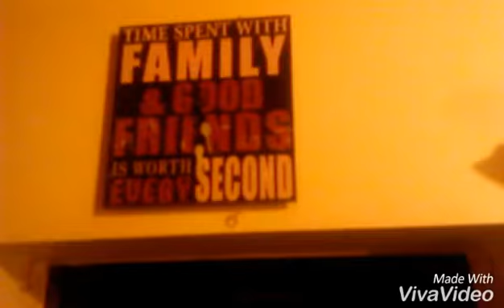Sabrina vaz hit me baby one more time cover Brittany spears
Sabrina vaz